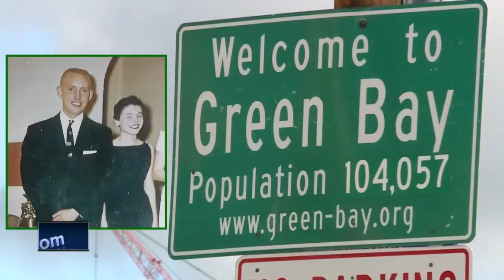Partners in Education: Jack and Sue Whitmore